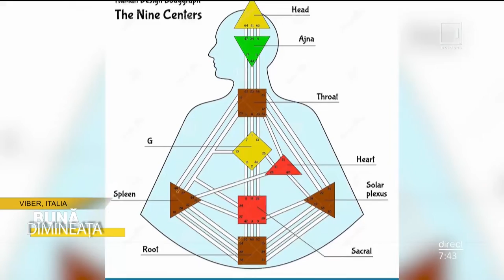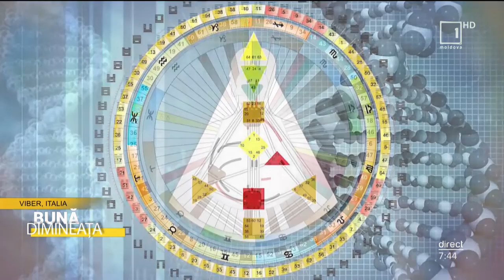„Bună Dimineața”: Mihaela Ceban despre „human design”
„Bună Dimineața”

🛫 A mers acum șapte ani într-o simplă călătorie în Italia, dar a ajuns să se stabilească acolo. Este vorba de conațioanla noastră Mihaela Ceban. Aflăm în continuare ce înseamnă „human design” și cum a apărut această știință.